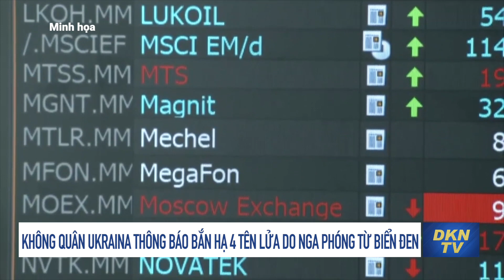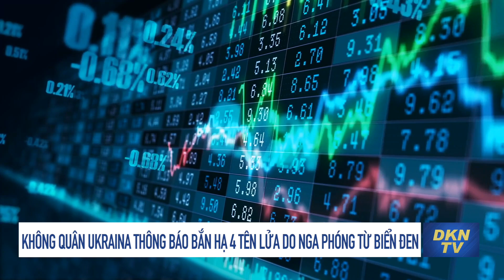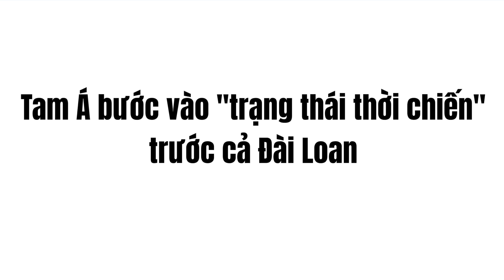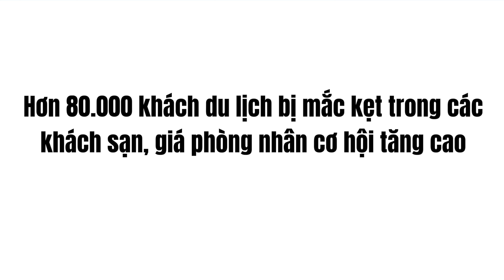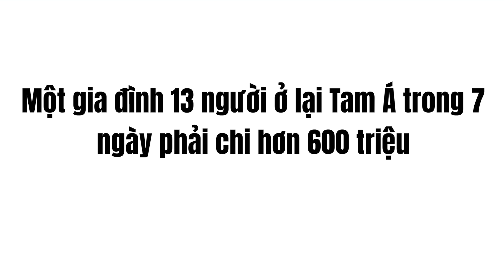Tin cập nhật 9/8: Trung Quốc ‘không phong tỏa đảo Đài Loan, lại đi phong tỏa đảo Hải Nam’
- Nga tấn công các cơ sở quân sự ở Vinnytsia bằng tên lửa siêu thanh Kinzhal
- Không quân Ukraina thông báo bắn hạ 4 tên lửa do Nga phóng từ Biển Đen
- Nga ngăn chặn các nhà đầu tư từ các quốc gia 'không thân thiện' giao dịch trên thị trường chứng khoán Nga
- Nga đang lo lắng vì dấu hiệu Ukraina sử dụng tên lửa chống radar AGM-88 HARM của Mỹ
- Cựu Hoa hậu Mỹ tranh cử Quốc hội với mong muốn trở thành nữ thống đốc đầu tiên của bang Bắc Dakota
- Hải Nam đóng cửa 8 thành phố, du khách bình luận: ‘không phong tỏa đảo Đài Loan, lại đi phong tỏa đảo Hải Nam’
- Chiến tranh thương mại với Trung Quốc có thể khiến Đức thiệt hại gấp 6 lần Brexit